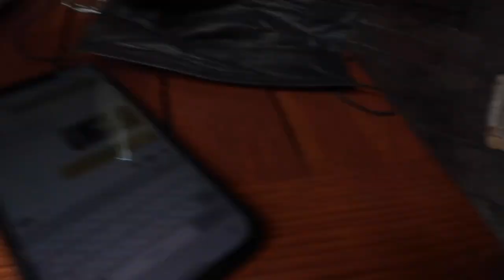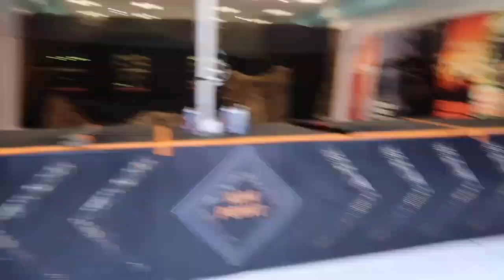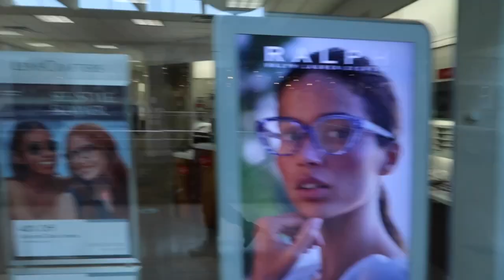VLOG: MUSEUM OF ICECREAM🍦,BRUNCH DATES & MALL RUNS ..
THIS VLOG CONSISTS OF OLD FOOTAGE 🤭🫧

Vlog starts off with me and Aria going to the musuem of ice cream beautiful experience. I would go back. After I went to meet up with one of my old friends at this brunch spot in the city extremely great mimosas and views. Some cute stud tried to holler too lol. Next, shows me home getting ready to go to the mall. I went and found nothing such a disappointment fr. Then I show off my messy natural hair enjoy who knows the next time y’all gonna see this. Shows off Aria’s unicorn outfit. Shows us at Jersey mall with some old friends.